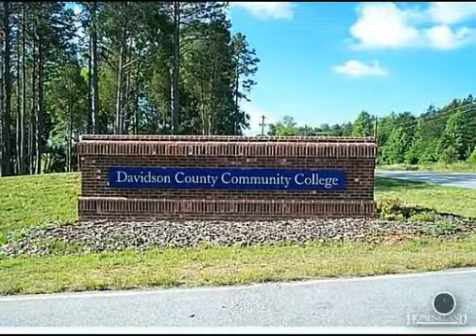$206,250 in THOMASVILLE 27360. Call Lou Jewell ALC